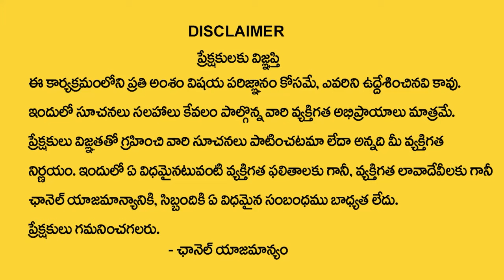P Letter Name 2024 Numerology Prediction || 2024 Prediction Dr KHIRONN NEHURU